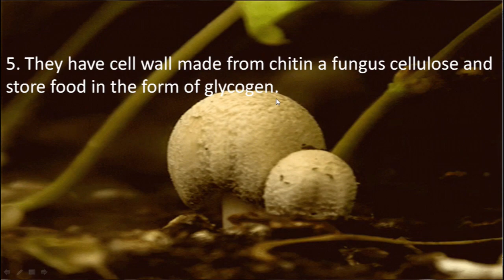Fungi - General Characters And Classification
Kingdom: Fungi (Mycota) \ General characters  \ Classification of living organism Class 9 Science
Kingdom: Fungi (Mycota) \ General characters \ Classification of living organism Class 9 Science,classification of living organisms,biological classification,kingdom fungi,fungi classification,fungi kingdom